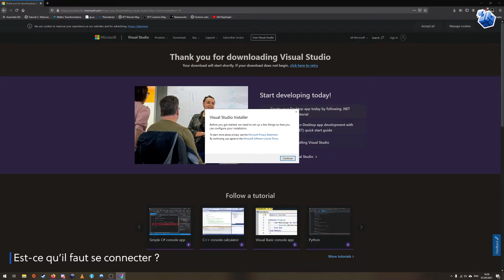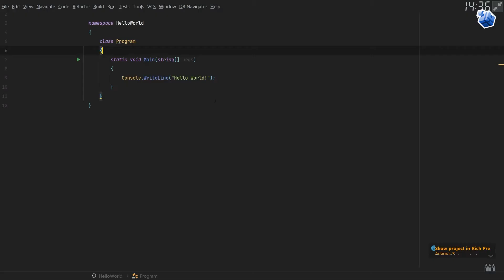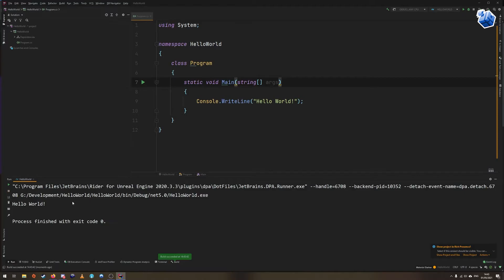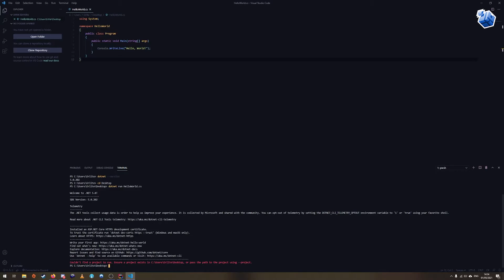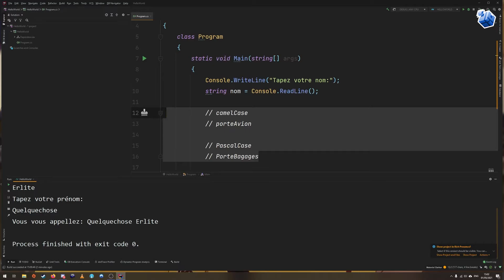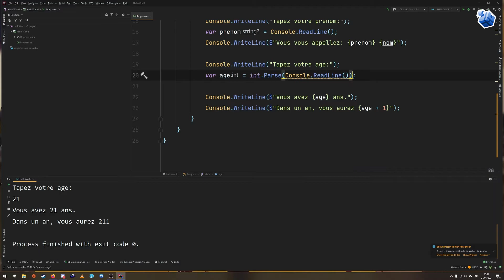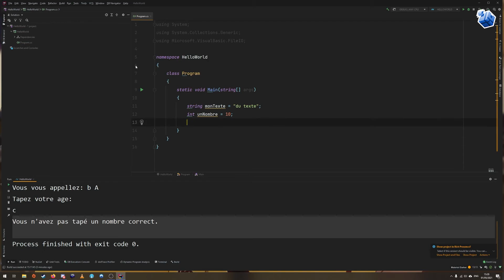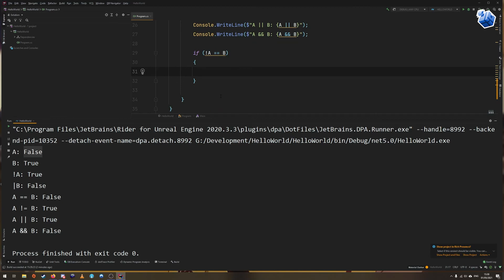Tuto C# - Apprenons le C# pour développer sur s&box!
On se retrouve pour un nouveau Tuto C# !
Apprenons le C# pour développer sur s&box!

s&box (sandbox) aka "gmod 2" est le nouveau jeu créé par Garry et son équipe !
Le studio Facepunch travaille activement sur s&box afin de sortir le jeu en 2021 !

te permet de faire plein de chose
- Créer ton portfolio personnalisé de A à Z
- Proposer tes services ou poster ta demande
- Ecrire et lire des tutoriels dans plein de domaine
- Et encore plein de surprises !!!